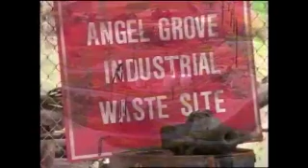mmph teamwork 1 1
oh no the girls